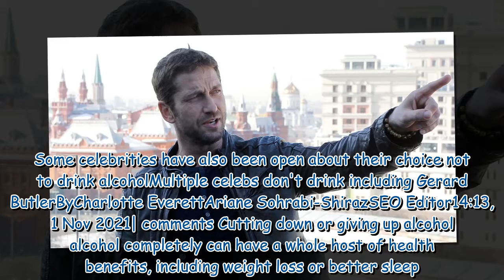Lily Allen and other surprise sober superstars who swerve the booze